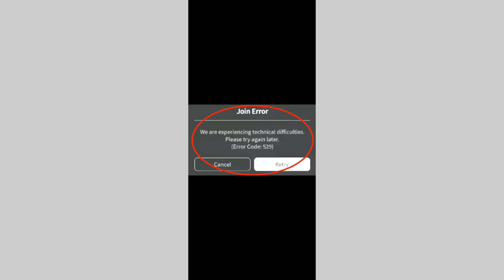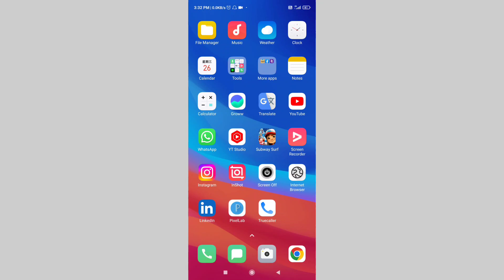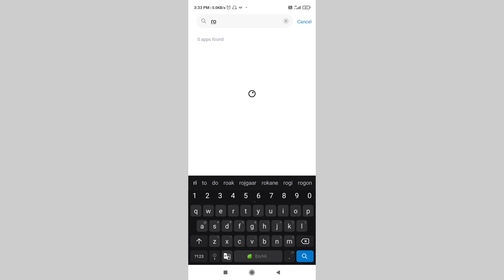Roblox Fix Error 529 We Experiencing Technical Difficulties Please Try Again Later(Code 529)Problem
Roblox Fix Error 529 We Experiencing Technical Difficulties Please Try Again Later (Code 529) Problem Solve